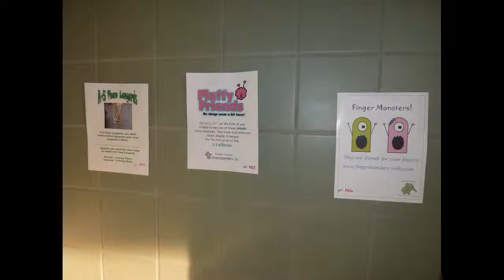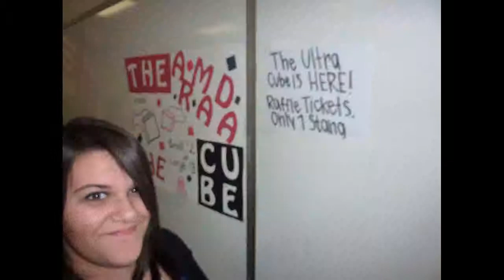CECHS Think Big 2011